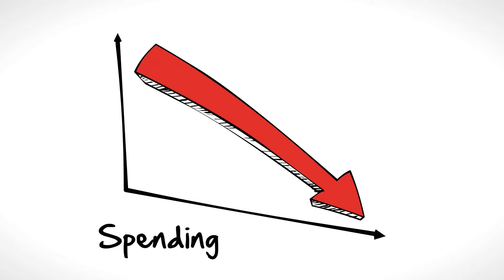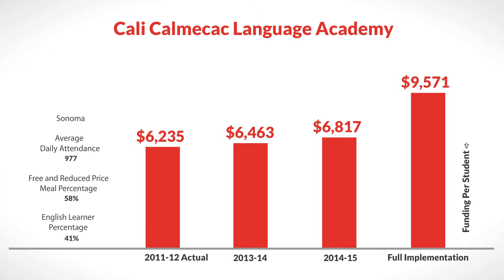LCFF for Cali Calmecac Language Academy